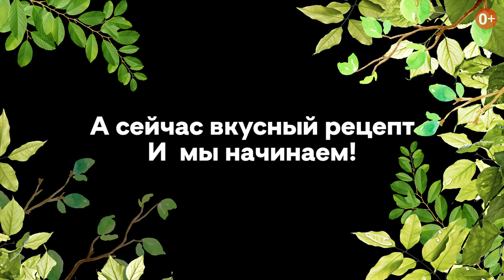Как призер Олимпиады строит военные корабли / ОЛЕ, ГУАКАМОЛЕ!